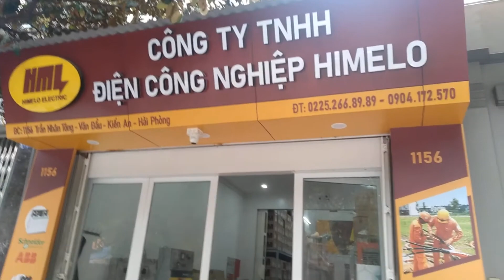Xuất đơn hàng đầu cáp co nhiệt 3M 24kV cho khách hàng Quảng Ninh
Đầu cáp co nhiệt 24kV trong nhà/ ngoài trời hãng 3M mã MHI/ MHO 24kV-3 Series là đầu cáp làm bằng chất liệu Polyolefin  thi công nhanh theo phương pháp co nhiệt hay co nóng. Đầu cáp co nhiệt 24kV được thiết kế phù hợp với tất cả các loại cáp trung áp có cấu trúc màn chắn kim loại, có hoặc không có giáp, lõi dẫn bằng đồng hoặc nhôm.